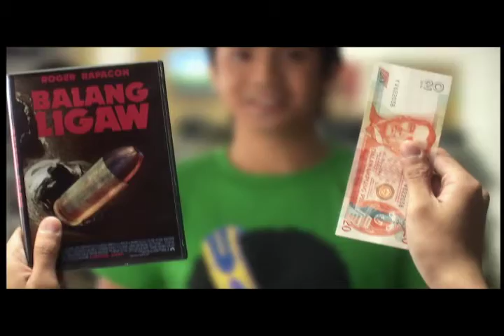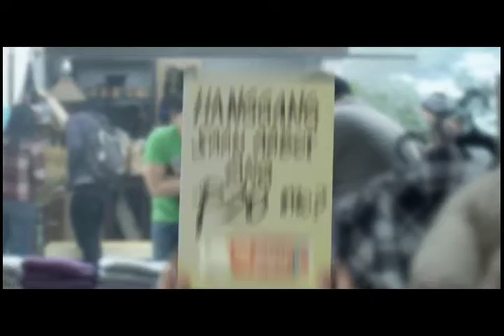HF REEL 06/26/18